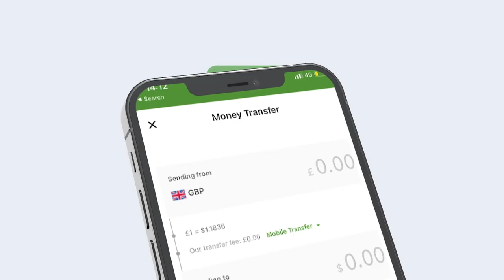Caruur la kufsaday oo hadana qaliin qaldan lagu sameeyey.